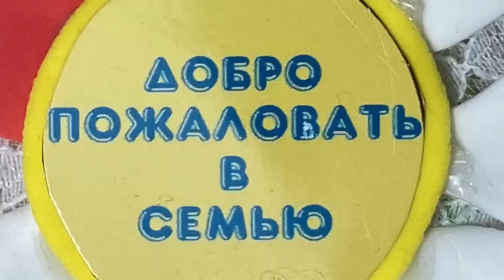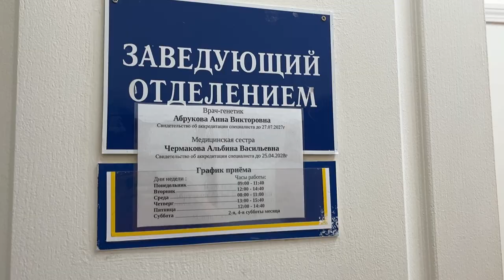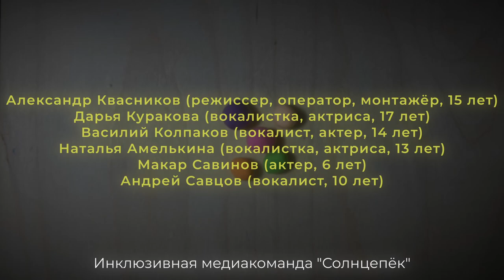Добро пожаловать в семью!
Инклюзивная медиакоманда «Солнцепёк» (Александр Квасников; Дарья Куракова; Василий Колпаков; Наталья Амелькина; Макар Савинов; Андрей Савцов; Аркадий Давыдов; Мария Райкова; Анастасия Костина; Ева Сварбова; Мария Иванова; Камилия Григорьева; Ольга Костина; Елизавета Илларионова; Анна Абрукова; Христина Савцова
г. Чебоксары